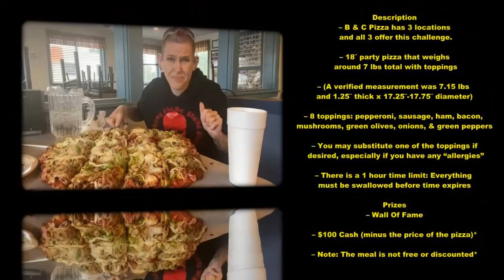B & C PIZZA’S PARTY PIZZA CHALLENGE | 9 LB SOLO CHALLENGE | MOM VS FOOD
B & C pizza in bay city, Michigan!! The 18” party pizza challenge is seriously massive!! Quoted at over 7 lbs mine was around closer to 9. Can I do it in an hour??

mollyschuylereats

molly schuyler

music creds

epidemic sounds